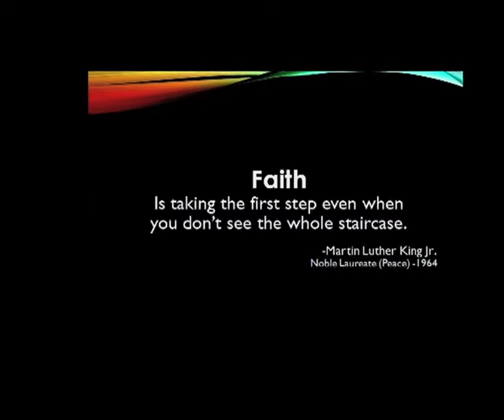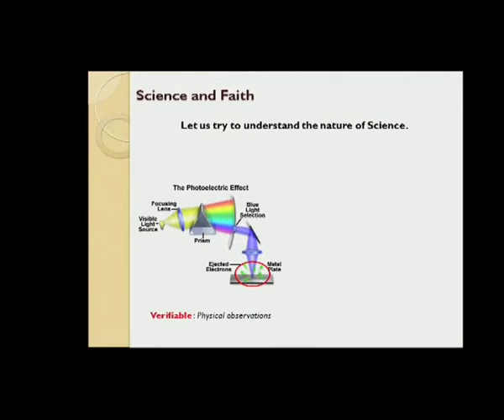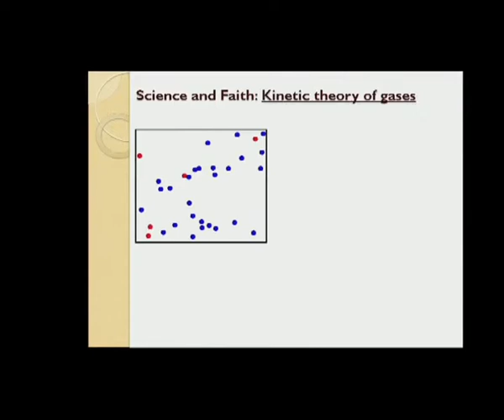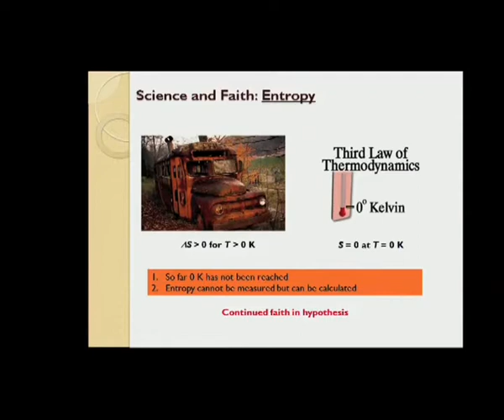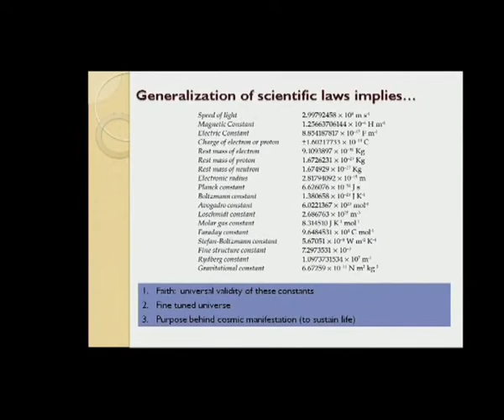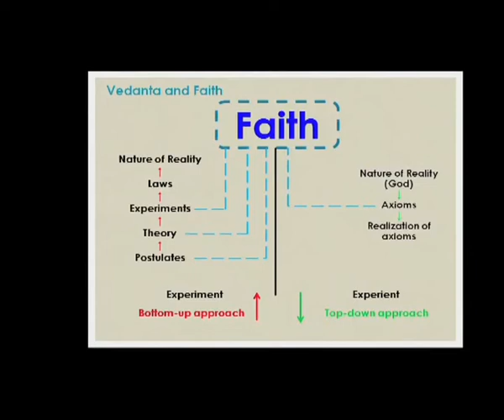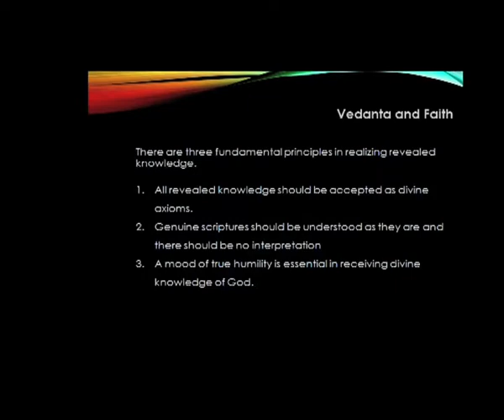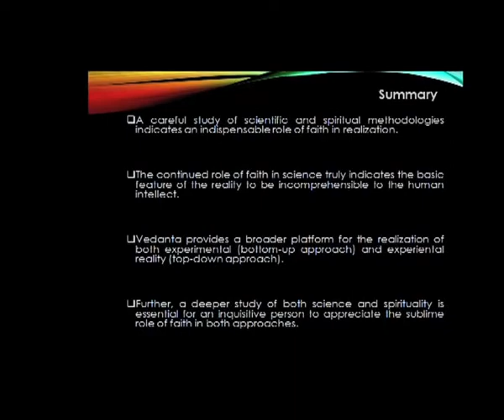AISSQ - 9 | Dr Ramjee Repaka | IIT Kharagpur | Bhaktivedanta Institute | Kolkata